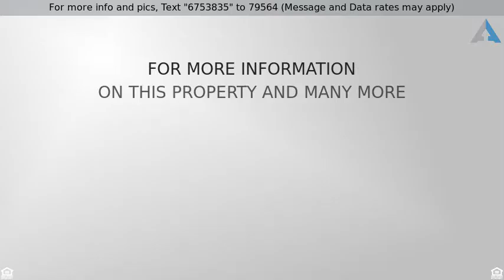Priced at $429,000 - 8900 S Mule Place, Hereford, AZ 85615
Santa Fe, Residential - Hereford, AZ

Panoramic mountain views. Custom features include reclaimed wood fireplace mantle and stone floor to ceiling fireplace surround in Great Room. Blinds on all windows, chef's kitchen complete with double ovens, 42'' cabinets, under-counter lighting. 3cm granite counter tops, and walk in pantry. Pre-wired for alarm, rough plumbed for utility sink, plumbed for water softener, and freezer circuit. Custom stained concrete front & back patios, custom gates, footers on all gates, custom grates over all drainage in block wall, 6 ft block wall provides privacy without hindering view, BBQ gas stub, zoned programmable irrigation system front & back with fruit trees, many low water flowering shrubs and vines that attract hummingbirds and butterflies.